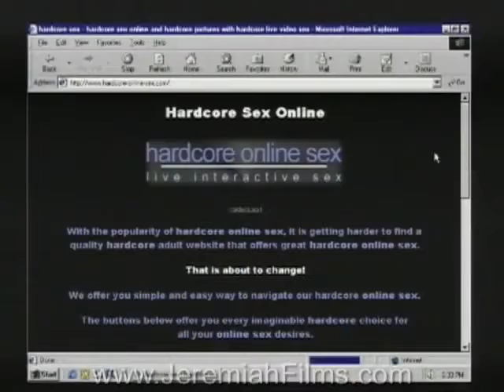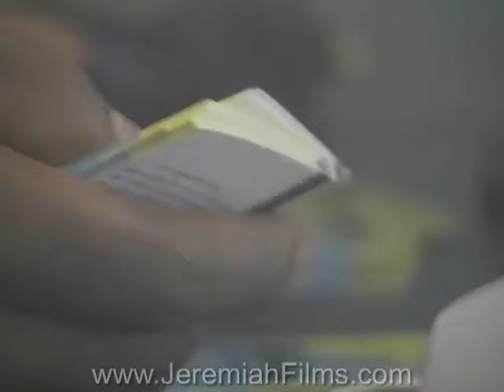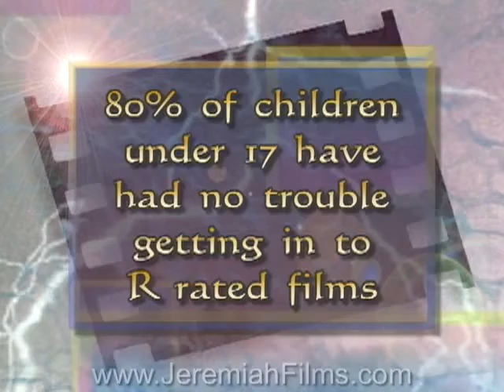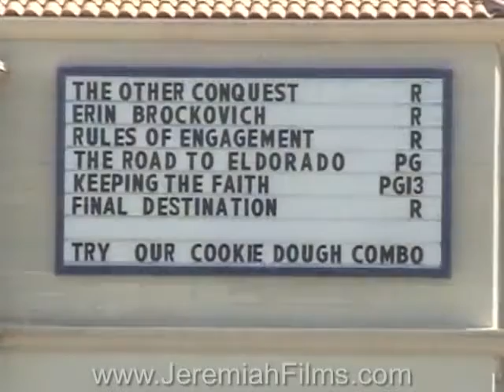Entertained to Death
They're brainwashing you! Break free of the matrix.